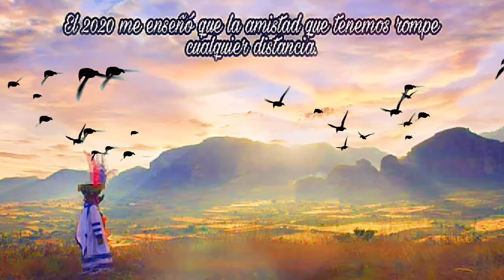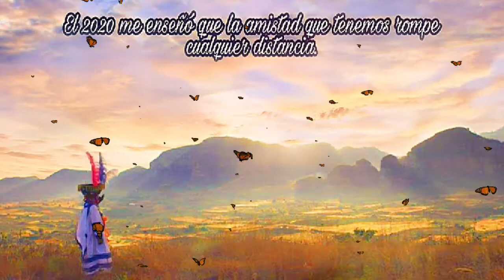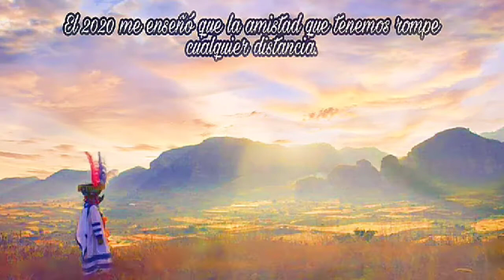Chineleando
Tlayacapan
Banda Brígido Santa María
Chinelo Tinguililingui